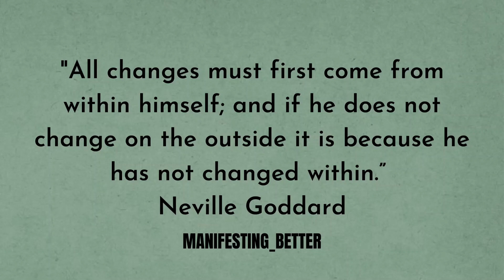WHY CHANGING YOURSELF IS SOO IMPORTANT|NEVILLEGODDARD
WHY CHANGING YOURSELF IS SOO IMPORTANT?
watch this to get the answer!🙌

I would definitely recommend watching this one!!